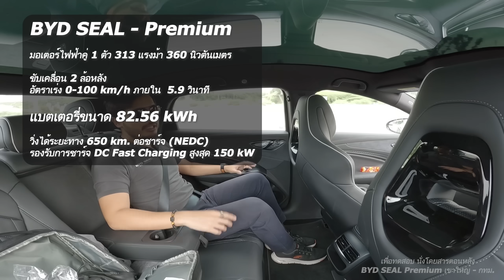ลองนั่งหลัง BYD SEAL Premium - 1.449 ล้าน เดินทาง เขาใหญ่ - กทม เป็นไง ข้อดี ข้อสังเกต มีอะไรบ้าง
สวัสดีครับ วันนี้ Cokey P จะพาทุกท่านมาชม รีวิว ลองนั่งหลัง BYD SEAL Premium รุ่นวิ่งไกล มอเตอร์เดี่ยว 313 แรงม้า โดยการทำตลาดจะมีทั้งหมด 3 รุ่นดังนี้

BYD SEAL Dynamic  1,325,000
BYD SEAL Premium  1,449,000
BYD SEAL Performance AWD   1,599,000

รุ่น Dynamic
มอเตอร์ไฟฟ้า 204 แรงม้า แรงบิดสูงสุด 310 นิวตันเมตร แบตเตอรี่ขนาด 61.44 kWh ขับเคลื่อนล้อหลัง RWD
อัตราเร่ง 0-100 km/h w sภายใน 7.5 วินาที
วิ่งได้ ทาง 510 km. ต่อชาร์จ (NEDC)
รองรับการชาร์จ DC Fast Charging สูงสุดh 110 kW

รุ่น Premium (คันที่รีวิว)
มอเตอร์ไฟฟ้า 313 แรงม้า แรงบิดสูงสุด 360 นิวตันเมตร แบตเตอรี่ขนาด 82.56 kWh ขับเคลื่อนล้อหลัง RWD
วิ่งได้ระยะทาง 650 km. ต่อชาร์จ (NEDC)
 Hรองรับการชาร์จ DC Fast Charging สูงสุด 150 kW

รุ่น Performance AWD
มอเตอร์ไฟฟ้าคู่ 2 ตัว ตัวหน้า 218 แรงม้า 310 นิวตันเมตร / ตัวหลัง 313 แรงม้า 360 นิวตันเมตร รวมพละกำลังสูงสุด 530 แรงม้า 670 นิวตันเมตร แบตเตอรี่ขนาด 82.56 kWh ขับเคลื่อน 4 ล้อ AWD
วิ่งได้ระยะทาง 580 km. ต่อชาร์จ (NEDC)
รองรับการชาร์จ DC Fast Charging สูงสุด 150 kW